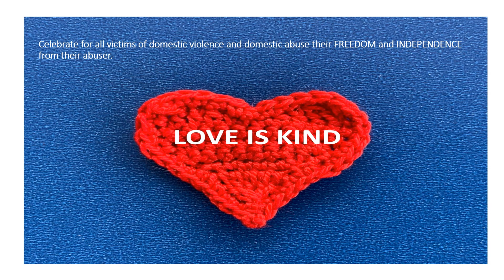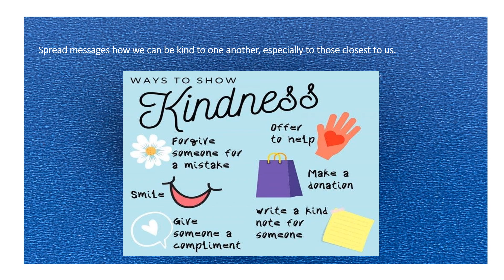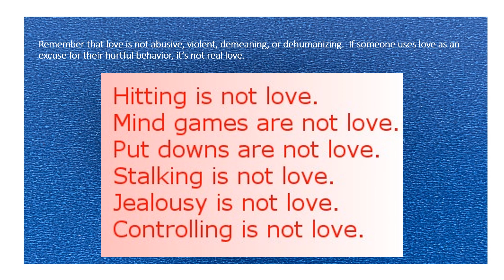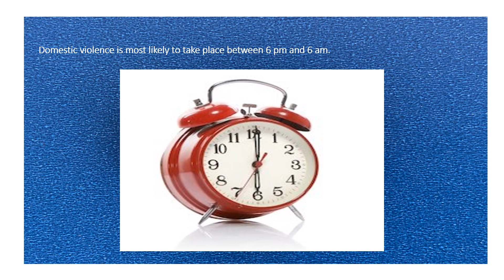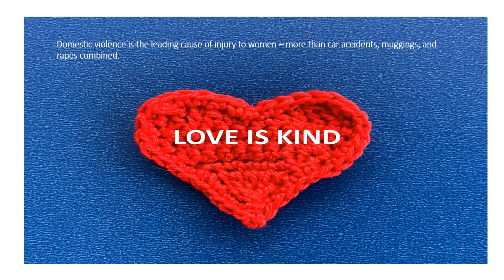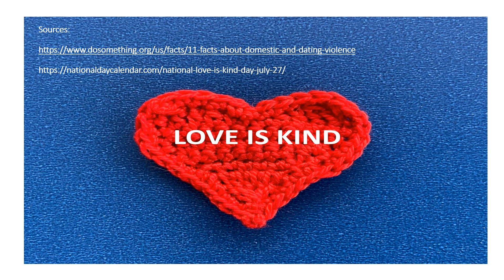Love Is Kind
National Love is Kind Day encourages you to become aware of how you are treating people, how people are treating you, and how you can become emboldened, supported, and empowered to lead the joyful and productive life you deserve.